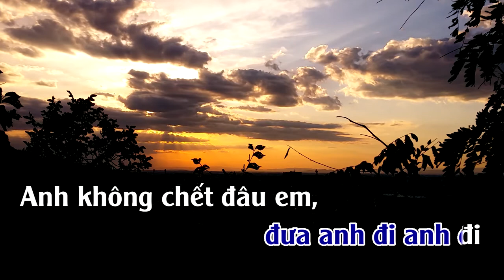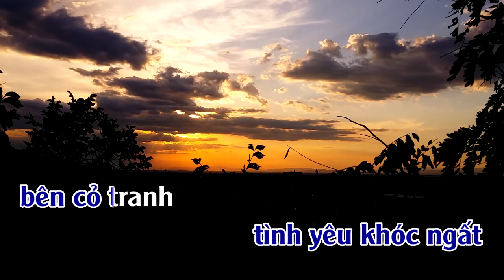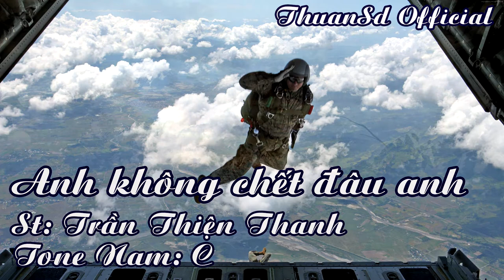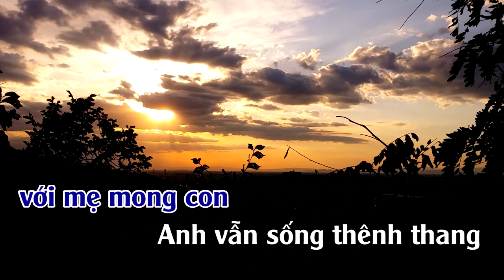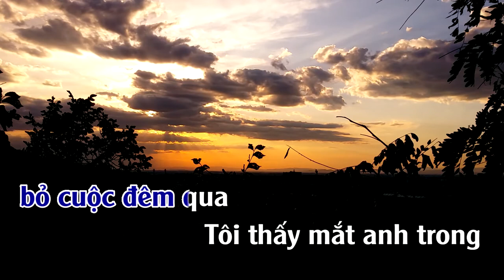Anh Không Chết Đâu Anh | Karaoke | Tone | Nam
Anh Không Chết Đâu Anh